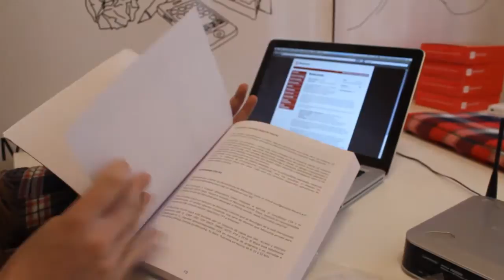MCE WebServer WI-FI - Introducción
Sistema de telemetria y control remoto a traves de Ethernet. Incluye PIC18F97J60, memoria de 1 Mbit, MAC Chip y módulo WI-FI de Microchip.